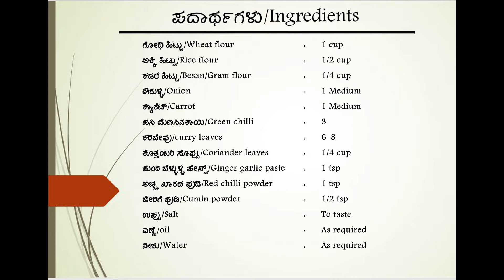onion carrot paratha | breakfast in 10 minutes | Healthy Indian breakfast | Onion carrot Thalipeet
Want to quickly make breakfast in 10 minutes? Here is a easy and healthy Indian brakfast recipe - Onion carrot paratha or onion carrot thalipeet.